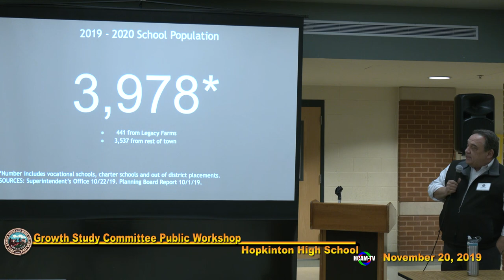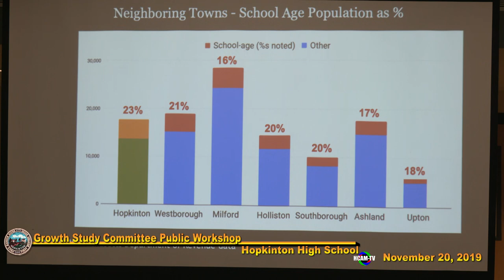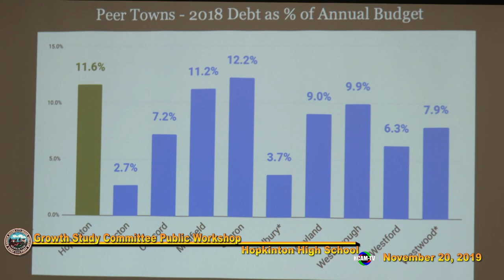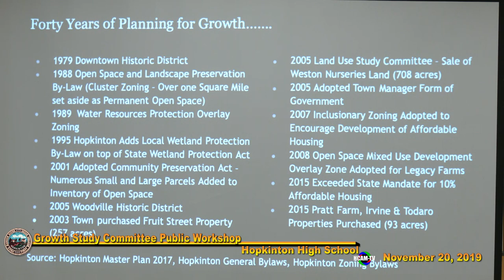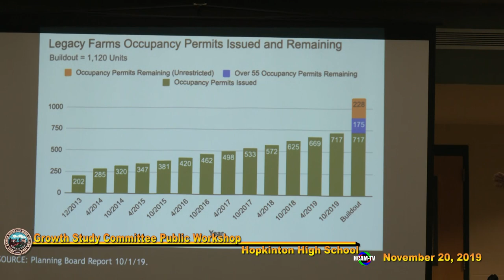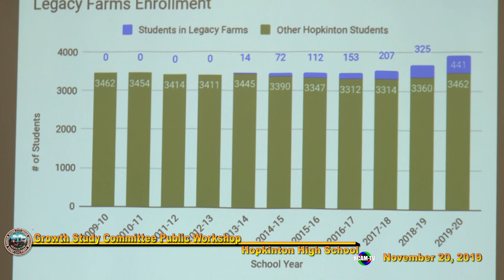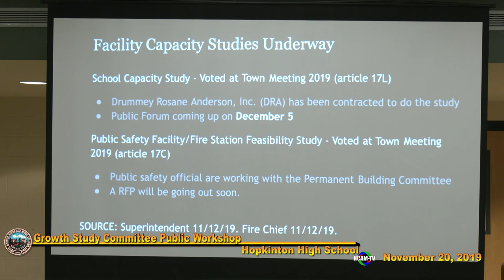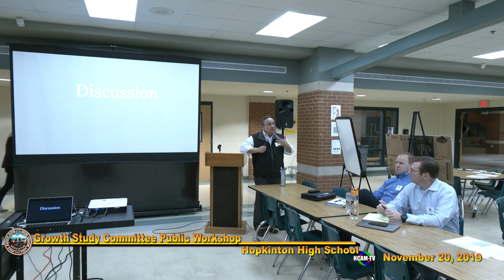Growth Study Committee Work Shop: November 20, 2019